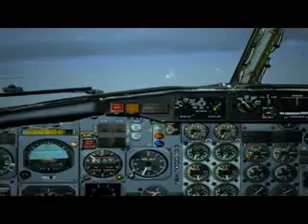Approach and Landing McMurdo Ice Station